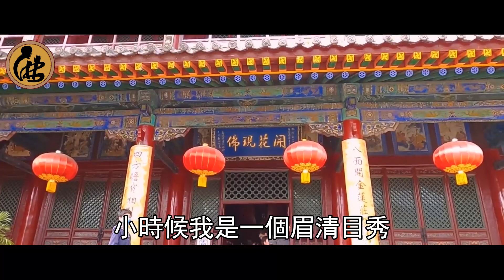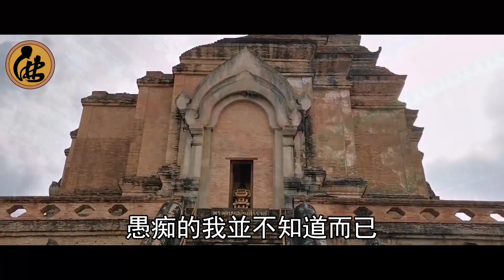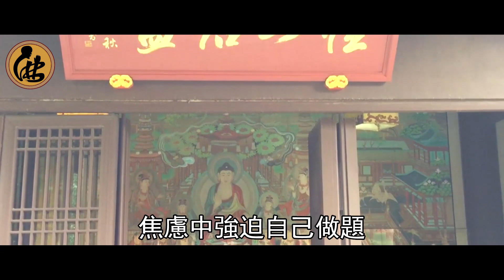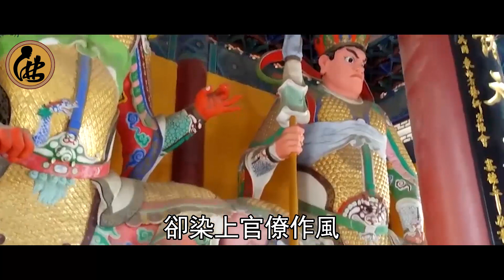毛骨悚然！一張看似普通的照片，竟讓他墮入18層地獄！業障曝光嚇呆眾人！